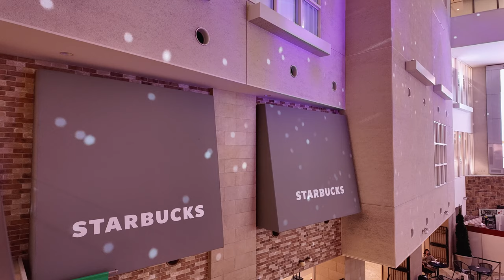阪急百貨店うめだ本店 2023年クリスマスイルミネーション | ミラーボールイルミネーション | Cosmic Feather〜祈りの翼〜 | DJI Osmo Pocket3 | 低照度モード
阪急百貨店うめだ本店にて開催されているイルミネーションを撮影してきました。まずは阪急百貨店1階コンコースウィンドーで開催されているストーリー仕立てで紹介されている「鏡の国のアリス」を撮影。雪の降るウィンドーでは様々なキャラクターの動きがとても個性的で、多くの人が立ち止まりスマートフォンで撮影をされていました。続いて「Cosmic Feather〜祈りの翼〜」を撮影。2012年から毎年実施されてきたイルミネーションで、コンコースの天井部分に美しい星空をイメージしたイルミネーションが飾られており、今年はデザインが一新されており、幻想的な光が演出されていました。歩きながら天井部分に飾られているイルミネーションを撮影しようと何度か試みましたが、常に多くの人が行き交う中なかなかうまく撮影ができず断念、少し離れたところから撮影をしました。
最後に本店の9階で開催されている「ミラーボールツリー」を撮影。開催期間は2023年12月25日(月)
までで、点灯時間は10時から20時までで、毎時00分から光と音のショーが行われているようです。
撮影当日はお昼過ぎに撮影をしたのですが、多くの方が訪れており、賑わいを見せていました。

今回撮影に使ったカメラは最近使用頻度が高くなっている「DJI Osmo Pocket3」。全て撮影モードは「低照度モード」に設定、4K30fps、SS1/60、WB3800で撮影を行いました。